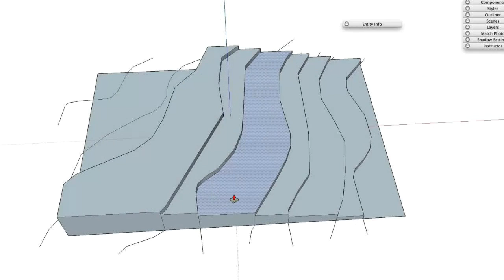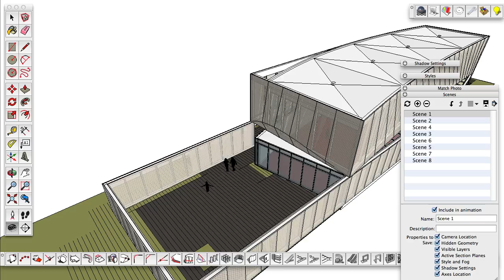Overview of how to learn SketchUp through Live Classes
At sketchuptrainer.com, I provide live and webinar training. My live SketchUp classes are tailored to show you how to use the program in your everyday workflow class. Sizes are small, usually with 4 to 8 students to provide you with enough one on one time to tackle your specific needs and challenges.